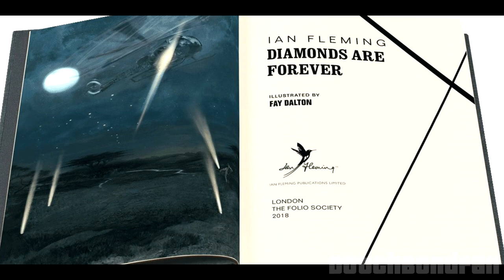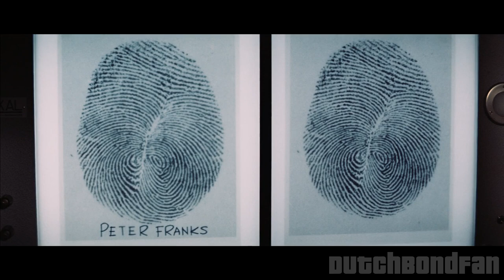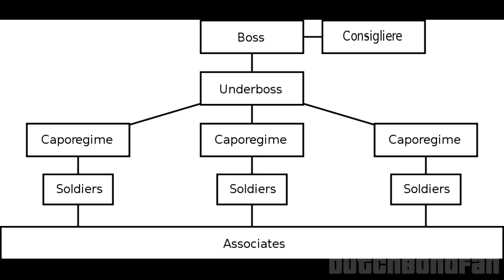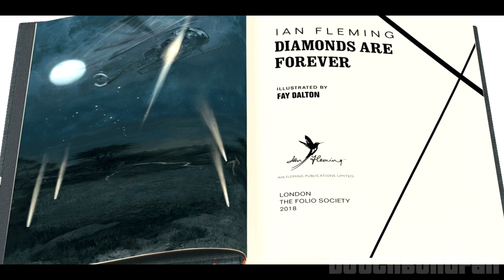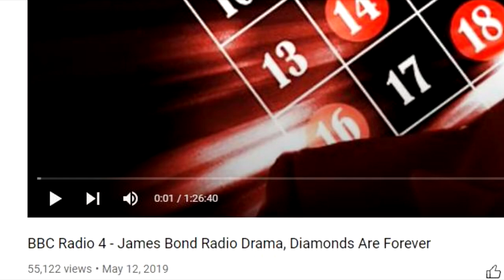📚 Reading 007 - Diamonds Are Forever | Why its Fleming's first disappointing novel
My journey through the world of the literary Bond finally continues, with Fleming's fourth book: Diamonds Are Forever! Once again visualized in the unique signature 'Reading 007' format'! Enjoy.

00:00 Introduction
00:38 Plot Synopsis
01:27 The Characters
09:06 Novel Vs Movie
11:03 Novel Verdict